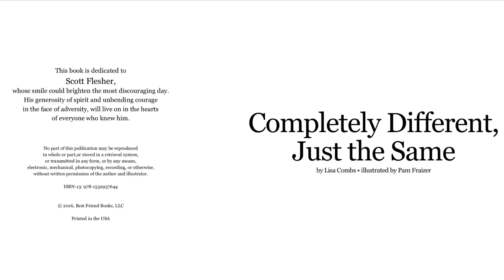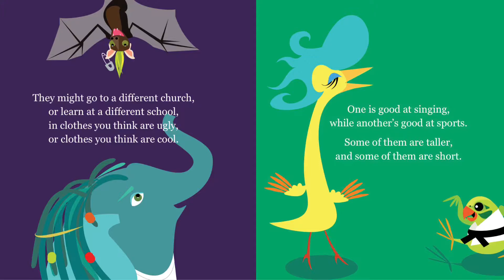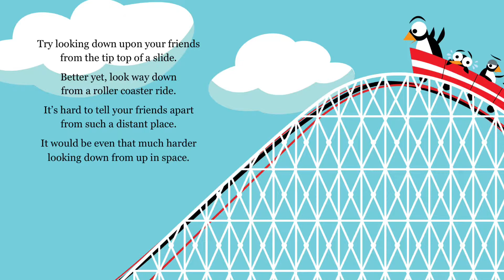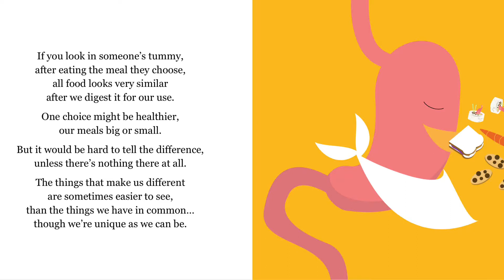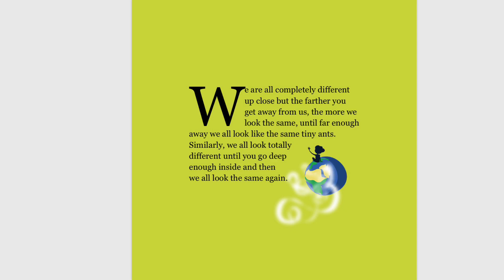Completely Different, Just the Same